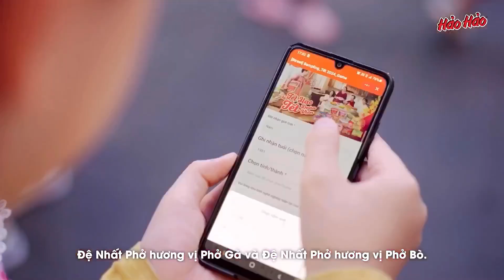Trong dịp Tết 2024, hình ảnh Mai Điền chụp KV góp mặt tại đường hoa Tết Sài Gòn-Đà Nẵng-Hà Nội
Trong chiến dịch Tết Hảo, hình ảnh Mai Điền chụp KV góp mặt tại đường hoa Tết Sài Gòn-Đà Nẵng-Hà Nội